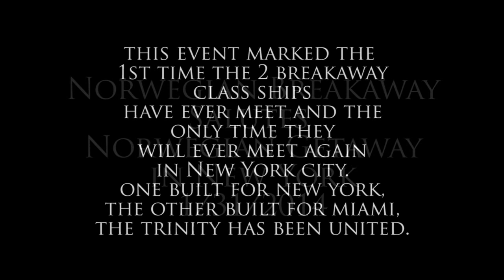Norwegian Breakaway meets Norwegian Getaway NYC 1/30/2014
This was the meeting of the ages as the 2 flagships of Norwegian Cruise Line Norwegian Breakaway and the new Norwegian Getaway saluted each other in New York city as Breakaway departed for her cruise to nowhere. This would be one of the 2 times they would ever be together in New York city.

Getaway was the Bud light hotel for the weekend of Superbowl.

This is a rare video as no one was out to capture this historic moment, 5:14 is where they both exchanged horns and saluted each other then Breakaway passed the shining new WTC lit up Seahawk green and Bronco red.

A LIVEBOAT USA EXCLUSIVE REPORT

VIDEO AND PHOTOGRAPHS BY:
BYRON HUART